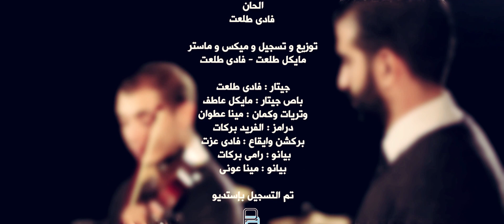Elba Khashab Elmes Edena Band - علبة خشب فريق المس ايدينا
► كلمات : ميشيل وهيب
► الحان : فادي طلعت
► التوزيع الموسيقي والتسجيل و الميكس و الماستر : مايكل طلعت - فادي طلعت
► جيتار : فادي طلعت
► باص جيتار : مايكل عاطف
► كمان ووتريات : مينا عطوان
► درامز : الفريد بركات
► بركش وايقاع : فادي عزت
► بيانو : رامى بركات
► بيانو : مينا عوني
► ترجمة : يوستينا فخرى
► تم التسجيل بإستوديو
     Prime Audio - مصر الجديدة - سانت فاتيما - 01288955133
► تصوير : مارك سمير - كيرلس عصام - امير صليب - جوزيف سامح - بيتر سمير
     - بيشوى سمير
► مدير التصوير : مارك سمير - كيرلس عصام
► GFX - Colours : امير صليب - جوزيف سامح
► مونتاج وإخراج : مارك سمير

▬▬▬▬▬▬▬▬▬ كلمات ▬▬▬▬▬▬▬▬▬
♫ علبة خشب ♫

► علبة خشب ماكنش ليها اي قيمة في الحياة
وجه صاحبها بين كراكيب متربة وخدها معاه
وبلمسته نطقت ملامحها اوي فرقت كتير
لو هي حاسه ماكنتش لحظة اتخيلت حجم التغير

► بقت كمانجه وبمزيكتها
ناس كتير اتغيرت
بقى ليها قيمه مش علبه فاضيه
كانت في بدروم واترمت

► علبه خشب فضلت سنين مركونه بين اربع حيطان
طول عمرها مقفول عليها لوحدها فاقده الامان
ولما انت جيت خليت في لحظة الموت يعيش ويكون حياه
كان وجودك شئ ضروري عشان صعوبة الايام

▬▬▬▬▬▬▬▬▬ Lyrics ▬▬▬▬▬▬▬▬▬
♫ wooden box ♫

► A wooden box that hasn't any value in life
then its owner came and took it out from the dust stuff
ANd by his touch , it's features uttered and changed alot
if it feels , it will never imagine quantity of the change

► then in became a violin
and by its music , alot of people changed
so it became a valuable thing not just an empty box thrown at a garbage room

► a wooden box that remained a lot of years left aside among four walls
it has been imprisoned all its entire life
and when you came , you made the death live and become a life
your presence was something urgent because of difficulty of the days